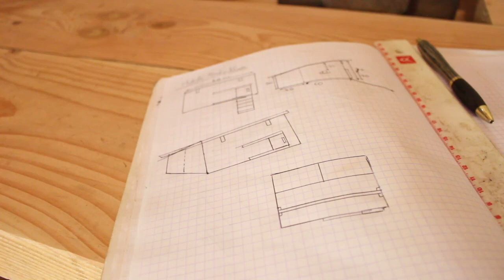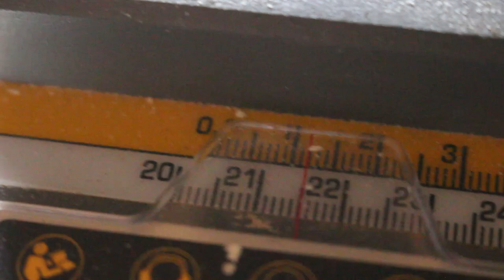Fabrication d'un Poulailler Provisoire, recrues ou besoins spécifiques - 🛠️ Projet Autonomie #40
Conception d'un petit poulailler, permet d'accueillir de nouvelles poules en respectant la quarantaine pour les maladies, et évitant les prises de becs.
Pourra aussi servir à notamment rénover le vrai poulailler, mais aussi éventuellement à isoler une poule malade, ou en faire un poulailler plus ou moins mobile.
Ce poulailler n'est pas assez grand pour une utilisation définitive, et l'accès au pondoir pas forcément pratique.

Rock'n'Roll !